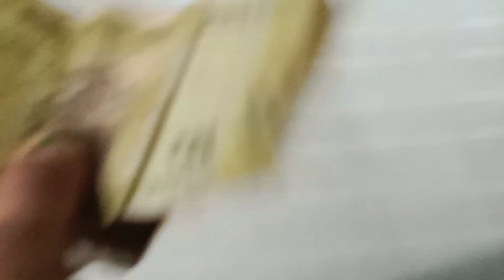আমাদের সাপতাহিক বাজারে এত ভীড় কেন আজ/ हमारा यहां का साप्ताहिक बाजार आज क्यों भीड़ Rinkupaulvlogs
আমাদের সাপতাহিক বাজার এত ভীড় কেন हमारा यहां का साप्ताहिक बाजार  भीड़ क्यों है/Rinkupaulvlogs

Amadayr Aay ka nay Saptahik bahjar Ato vir kaynow#funny
Dayli vlogs bangoli
Daylovlogs in hindi
Dayli vlogsin Indian
Dsyli vlogs in Ritu
Dayli vlogs in Vojpuri
Tiokghat bajar
Baygay babari bajar
Long poitia bajar
Jorhat bajar